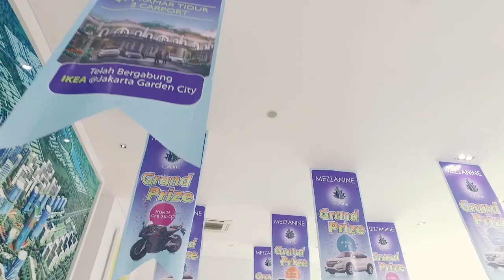Jakarta Garden City Joyful Christmas 2016